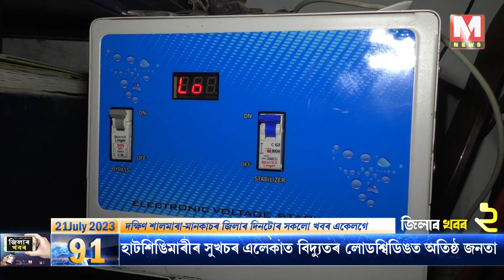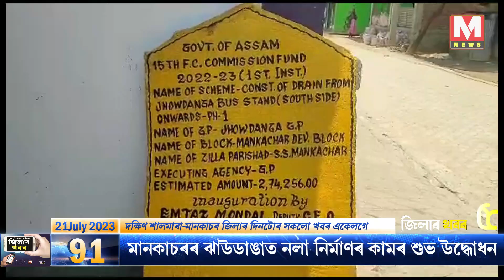জিলাৰ খবৰ-৯১ | দক্ষিণ শালমাৰা মানকাচৰ জিলাৰ দিনটোৰ সকলো খবৰ একেলগে